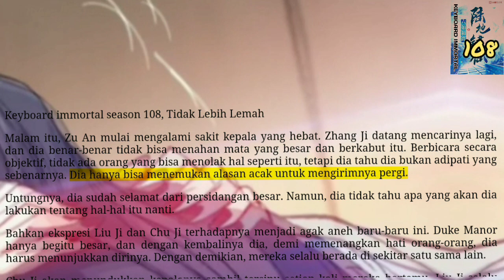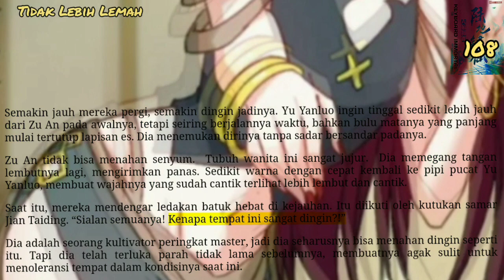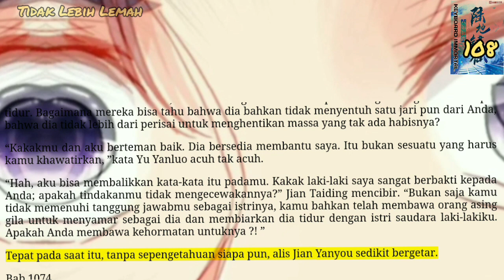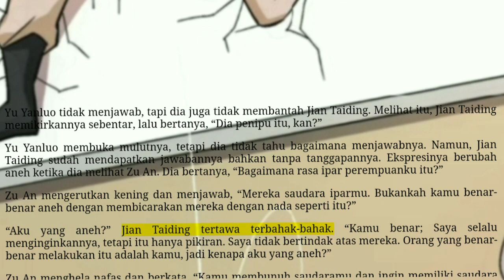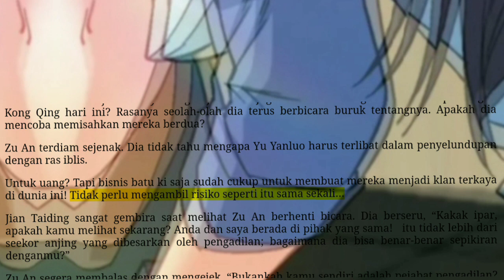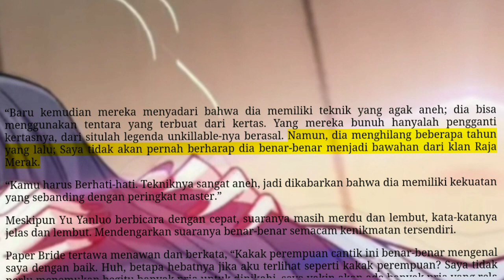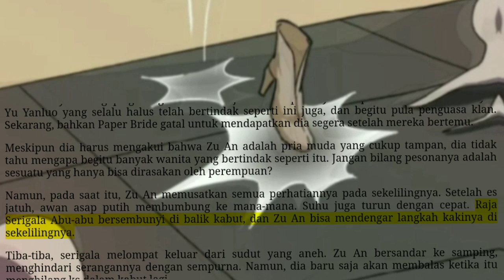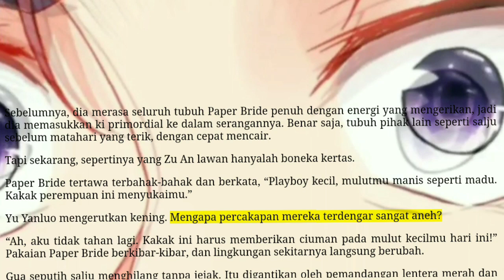Tidak Lebih Lemah, KI 108